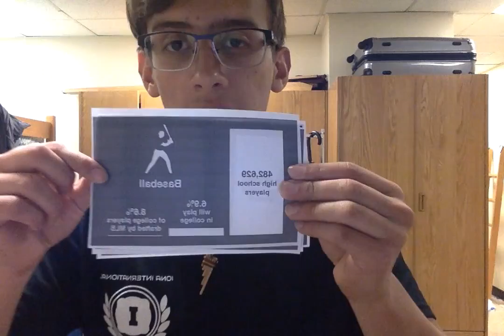Should college athletes get paid or not